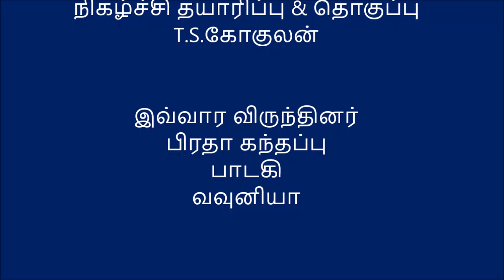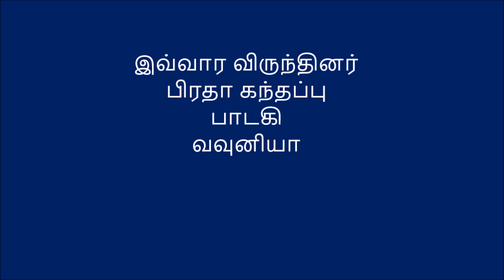Ulla Varum Olivangi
வவுனியாவில் இருந்து பாடகி பிரதா கந்தப்பு  கலந்து கொண்டு சிறப்பித்த கனேடிய தமிழ் வானொலியின் இவ்வார உலாவரும் ஒலிவாங்கி நிகழ்ச்சி. நிகழ்ச்சியின் முழுமையான ஒலி வடிவத்தை நேயர்கள் இங்கே கேட்கலாம்.

நிகழ்ச்சி தயாரிப்பு & தொகுப்பு : T.S.கோகுலன்

Facebook (sleect listen live tab)
Listen to radio via phone call (Call-to-listen) :
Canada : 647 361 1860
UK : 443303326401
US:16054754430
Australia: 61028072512